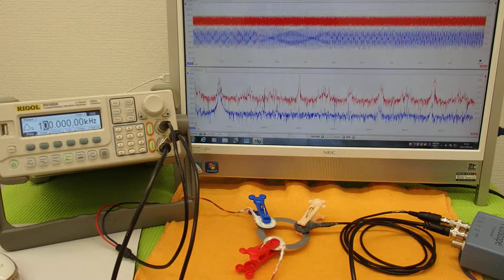オリジナル超音波実験 （超音波システム研究所 ultrasonic-labo）